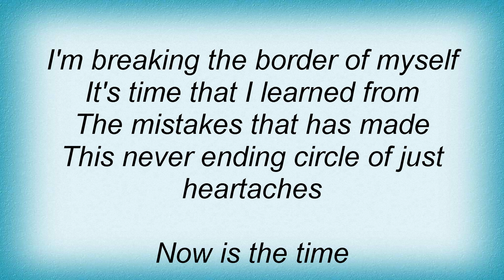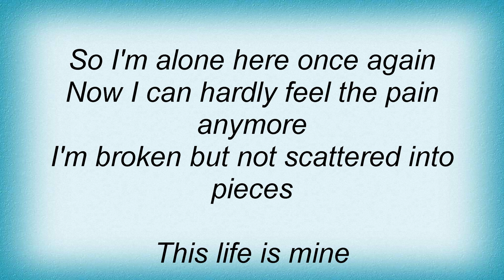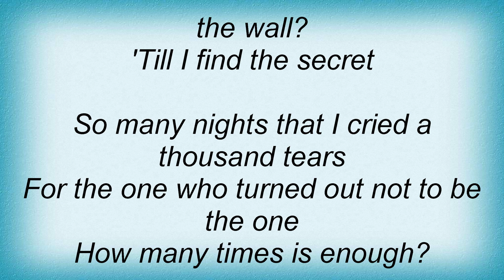Kate Ryan - How Many Times Lyrics